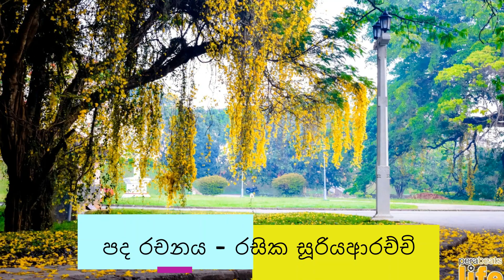ඉස්සර දවසක - ධම්මිකා දේවසුරේන්ද්‍ර : Issara Dawasaka - Dhammika Dewasurendra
ධම්මිකා දේවසුරේන්ද්‍රගේ "ඉස්සර දවසක" සංයුක්ත තැටියේ ඇතුළත් ගීතයකි.
පද රචනය - රසික සූරියආරච්චි
තනුව සහ සංගීතය - සංජීව පරණමාන
ගායනය - ධම්මිකා දේවසුරේන්ද්‍ර

A song from Dhammika Dewasurendra's "Issara Dwasaka" CD
Lyrics: Rasika Suriyaarachchi
Tune and Music: Sanjeewa Paranamana
Vocals: Dhammika Dewasurendra